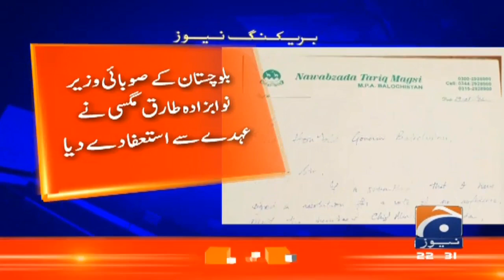Balochistan's provincial minister Nawabzada Tariq Magsi has resigned